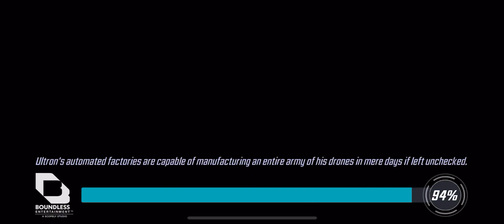287k Gamma vs. 261k Young Avengers - Marvel Strike Force (War Attack)